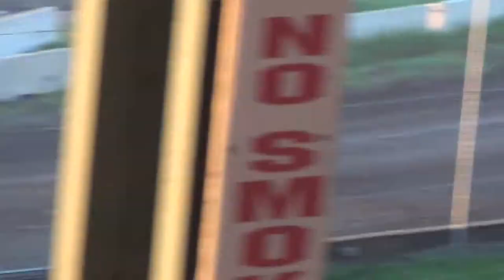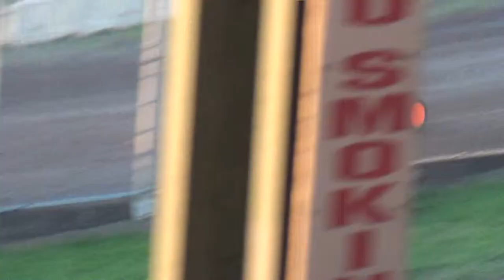ISFS Sport Mod Heat 2 6 13 14